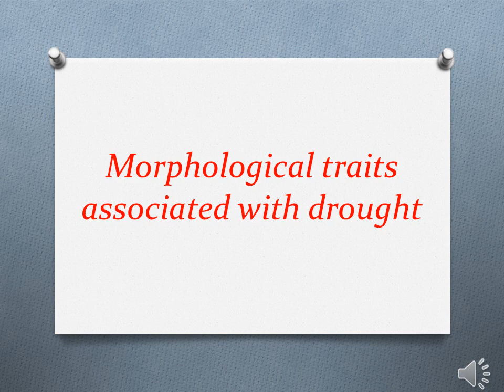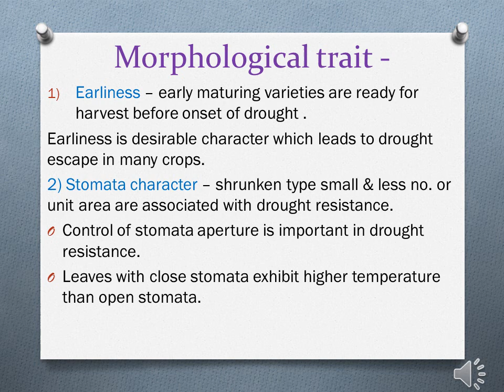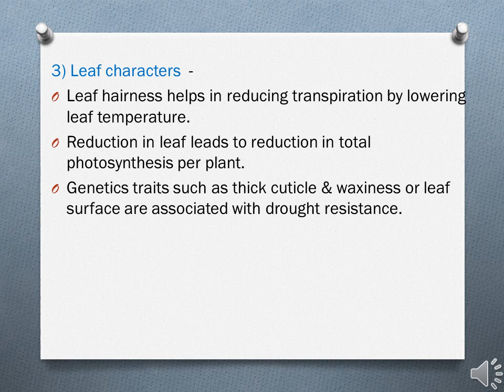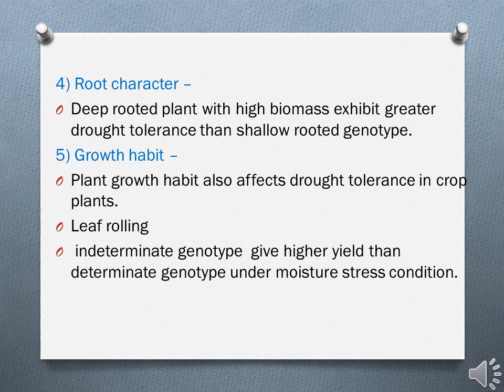Morphological traits associated with drought